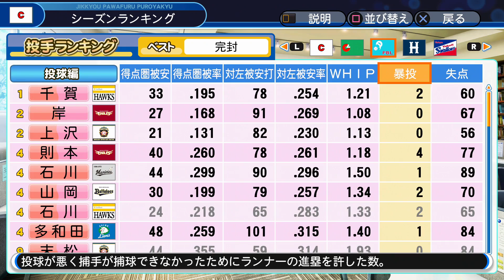最終回。世界を知る三兄弟集結！感動の最終打席はあの男に！助っ人ダンス#20 パワプロ2019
明日は動画撮れるか微妙です。
最低でも明後日には第2部をスタートします。

パワプロ音楽感さんのものを使用しています。

録画機材
I-O DATA HDMIキャプチャー